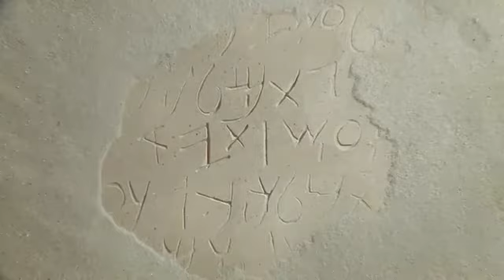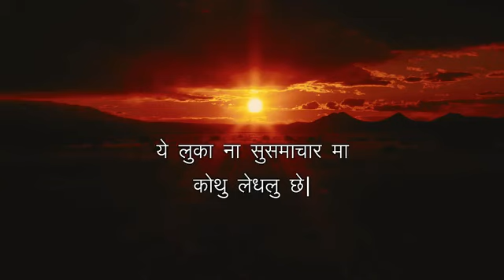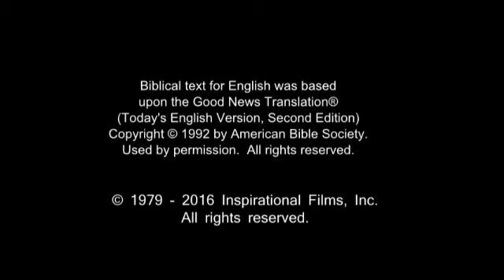Jesus film in Bhilali